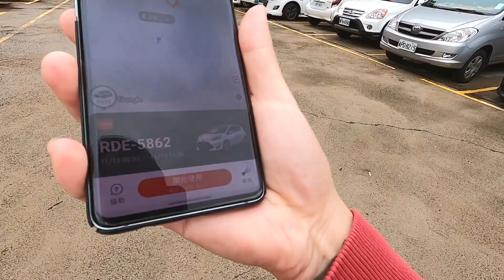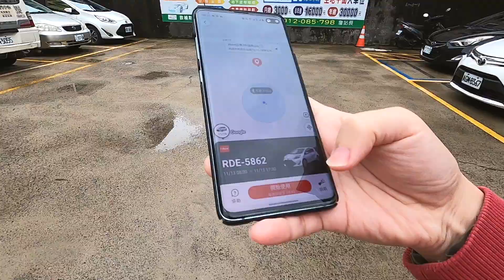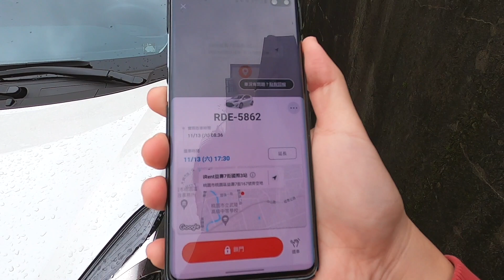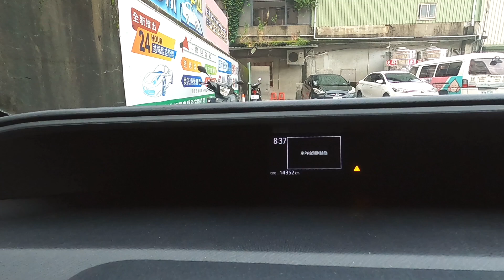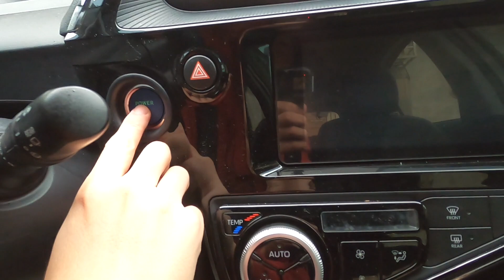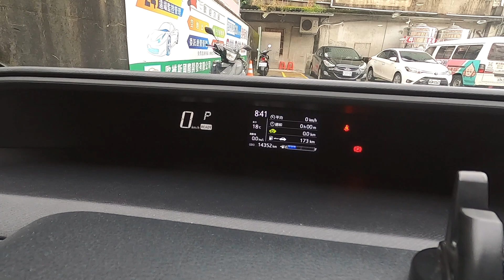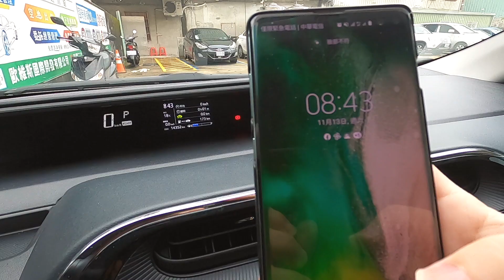沒買車育兒日常｜一個人走路去開車要多久｜兩個小孩出遊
我們家目前沒有買車，有臨時要用車的話就用irent，
紀錄一下一個人走路去開車要多久，沒買車租irent的日常。

我的分享碼：【 ir1797213】
輸入以後可以免費開irent的車1小時，如果是第一次想試開看看的可以用來體驗。
我覺得irent蠻像汽車版的ubike，臨時要用車的時候蠻方便的。

拍攝工具:
Samsung S10+
GoPro Hero 8
SONY RX100M5A
剪輯工具:
iMovie
final cut pro